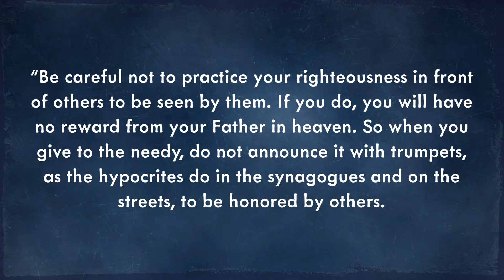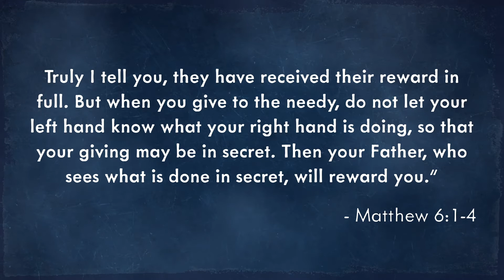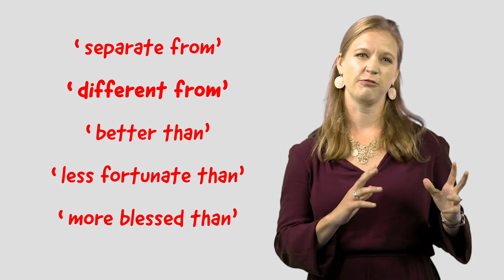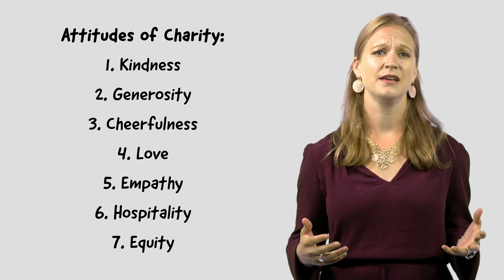BOLD Course B - March, Week 2: Apply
Learn how your attitude matters when loving others.